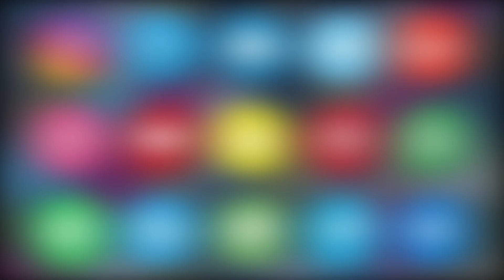74th REPUBLIC DAY CELEBRATED IN JAMIA ISLAMIA ZIA-UL-ULOOM, KISHAN BAGH | ASIAN TV NEWS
74th REPUBLIC DAY CELEBRATED IN JAMIA ISLAMIA ZIA-UL-ULOOM, KISHAN BAGH